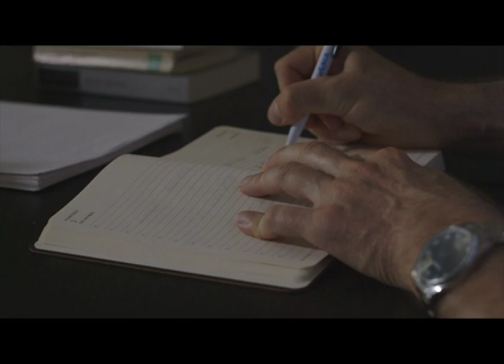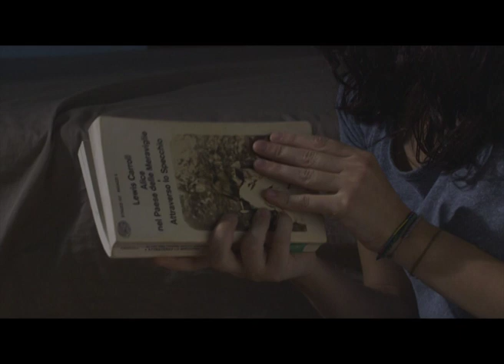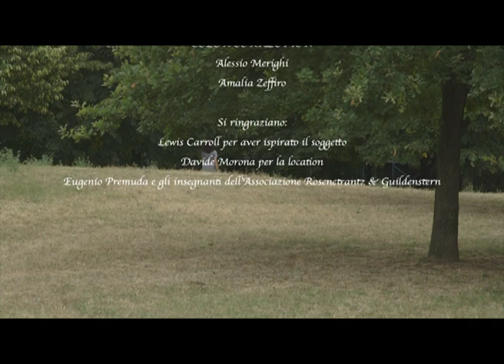E' tardi adesso (2016)